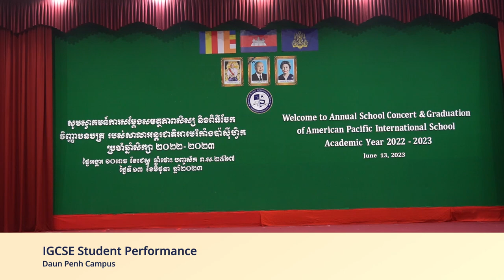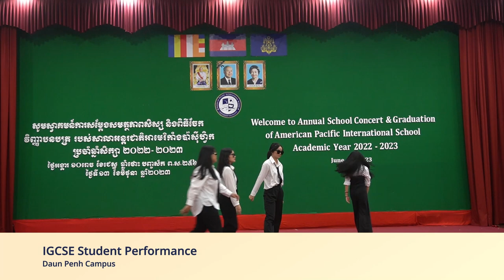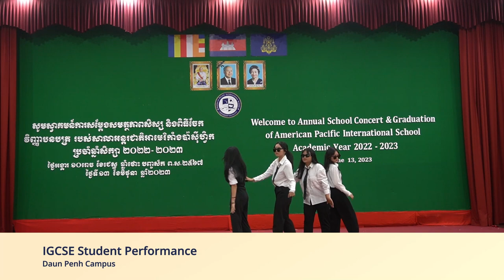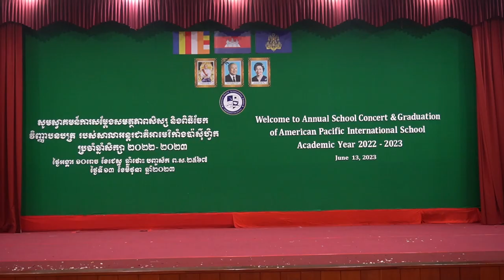IGCSE Student Performance - Annual School Concert and Graduation Ceremony 2023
🎉 Celebrating the 13th Concert Day at our school! 🎶🎭

It was an amazing day as our students from both Daun Penh and Pet Loksang campuses took the stage to showcase their incredible talents. They wowed their classmates, teachers, and parents with their outstanding performances! 🌟

The event was a special moment for parents to proudly watch their kids shine on stage. But it was more than just a concert. Our main goal was to help our students develop essential skills such as independence, confidence, collaboration, communication, and creativity. 🙌

We're proud of our students and grateful for the support from everyone who attended! 🎉